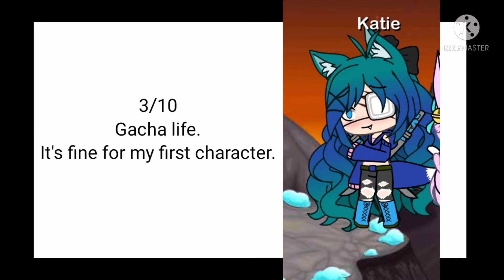Reacting to my old OC's🥲